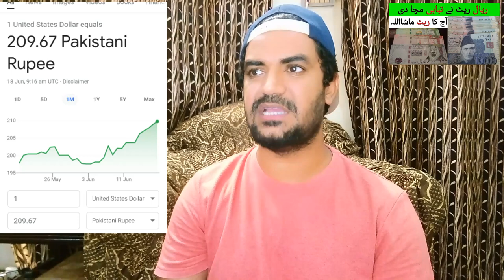Saudi Riyal ka Rate aaj ka kia hai | Today Saudi Riyal Rate in Pakistan,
Saudi Arabia Latest Update News today in Urdu and Hindi, Saudi News in Urdu, Today News in Saudi Arabia, Saudi Riyal ka Rate aaj ka kia hai | Today Saudi Riyal Rate in Pakistan, Today Dollar rate in pakistan, Riyal Rate in PKR,